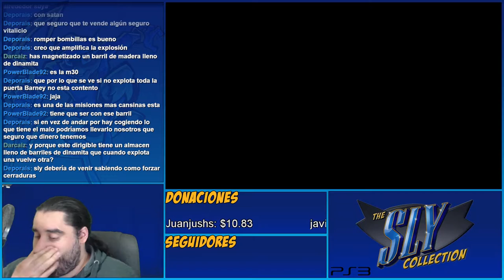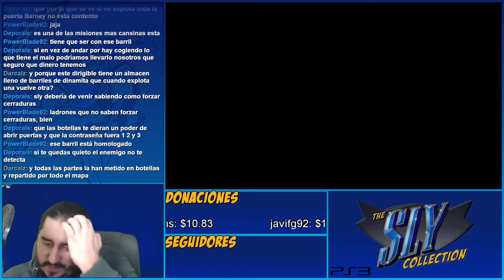Clock-nosecuantos | The Sly Collection [PS3] | Sly 2 - Parte 43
Emitido en directo el Miercoles 22 de Marzo de 2017